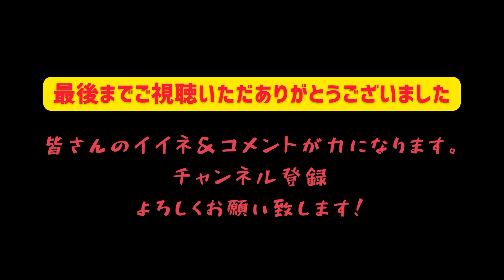[野球] いきなりの試合出場で果たしてヒットを打てるのか！？【長岡京セキュリティーズ】しゃかりき挑戦シリーズ~野球編~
僕が長岡天満宮青年会でお世話になっている先輩から、いきなり試合に出てくれとオファーがありました。即答で出場を決意したのですが、僕は中学生から約15年間全く野球をしていません。今回はそんなオッサンが試合出場し"しゃかりき"に奮闘している姿を動画にさせていただきました。長くなりましたが、最後まで観ていただければ幸いです。よろしくお願い致します。

【長岡京セキュリティーズ】
長岡京警備株式会社が2020年に作った野球チーム。20代前半の元野球部メンバーで構成されており、みんな明るく仕事も野球も楽しまれておられます。

【長岡京警備株式会社】
「守る安心と輝く笑顔　築く信頼と明るい未来」長岡京市に古くからある警備会社でさまざまな警備をされています。従業員の年齢層も幅広く、女性スタッフも活躍中。現在も従業員募集中！！ガッツリ働くのもよし、ダブルワークで小遣い稼ぎするのもよし。「しゃかりきに仕事頑張らせて下さい」と面接で社長に言うとお昼ご飯を奢ってもらえる特典付きです！😆

［長岡京警備株式会］
代表取締役　伊東　紘典

グループ企業
［GOD GUARD株式会社］
代表取締役　小笠原　秀次